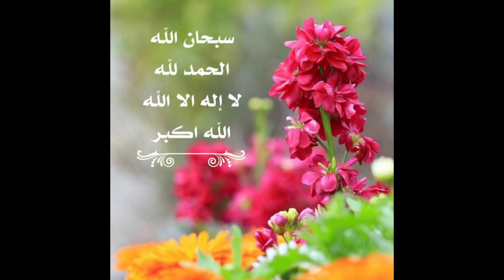فيديو يقول النبي صل الله عليه وسلم